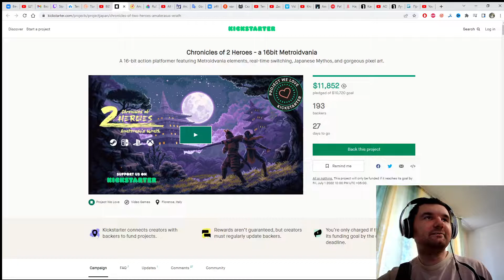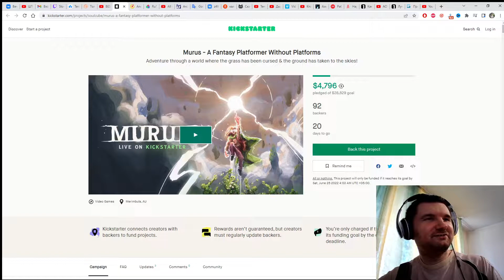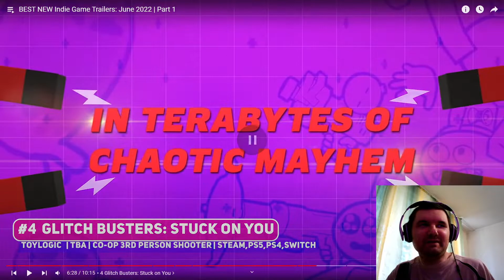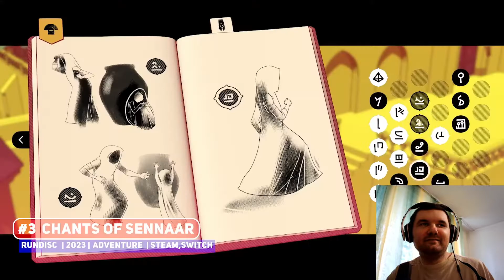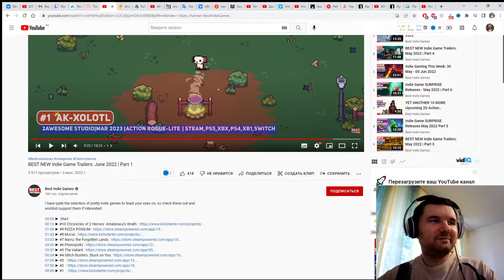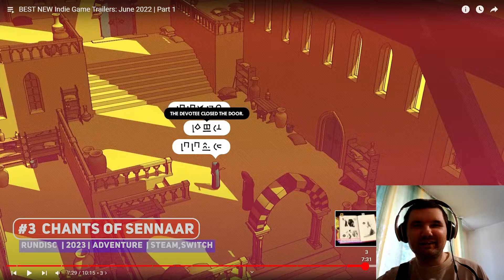Смотрим Видео BEST NEW Indie Game Trailers June 2022 Part 1